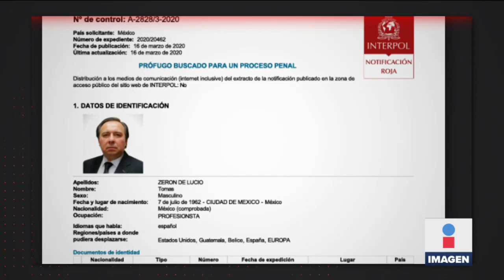Ordenan aprehensión de Tomás Zerón por tortura en caso Ayotzinapa | Noticias con Ciro Gómez Leyva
La Fiscalía General de la República ordenó la aprehensión de Tomás Zerón por tortura en caso Ayotzinapa. También tiene acusaciones por desaparición forzada.